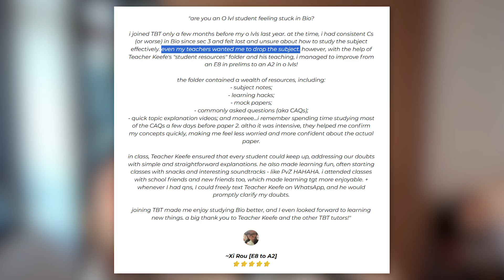Watch This If You Lack Motivation To Study For O Levels (During The Final Month)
Final Month To O Levels? Watch This If You’ve Lost Motivation For Pure Bio Revision

If you’re in the final month before O Levels and your motivation is crashing, this message is for you. In this video, Mr Keefe from ThatBioTutor speaks directly to Sec 3 and Sec 4 O Level Pure Biology students about resetting your mindset for the last stretch so you can finish strong, not burnt out.

You’ll hear why “don’t give up” isn’t just a cliché: time will pass anyway, so choose to use it productively and let each focused hour compound. Mr Keefe tackles learned helplessness with the story of two dogs—one trained to stop trying, the other to keep pushing—showing how the beliefs you hold about your ability determine your effort, and your effort determines your grade.

This is also a reminder that you already have the tools to improve: free concise notes, CAQs, TYS answers, flashcards and crash courses from TBT, plus tutors ready to help when you’re stuck. Don’t let anyone tell you to drop a subject if the real issue is strategy and support; in the final month, targeted practice and exam-smart techniques can shift your trajectory quickly.

Finally, Mr Keefe shares why you’ll never regret getting good grades—they open choices for courses, schools and scholarships, and they build credibility you’ll carry beyond the exam hall. Use this last month to act, not overthink: short daily practice, OEQ keyword precision, timed papers, and quick help when you need it.

👉 P.S. Need Personalised Guidance To Ace O Level Pure Bio in Singapore? Trial Lesson/Signup

Over 90% of our videos are inspired from YOUR questions & comments! If you have qns/video ideas, please tell us below, and it might just become our next one.